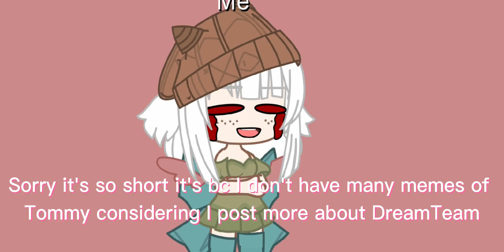Mcyt react to Tommy//I barely had any videos of Tommy 😭